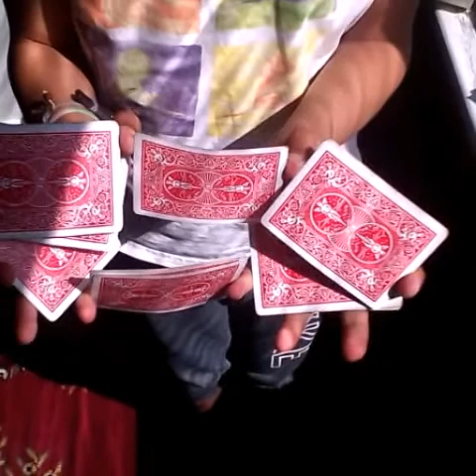Uuu the best cardistry by vahe sm